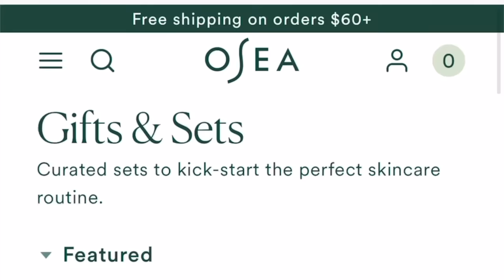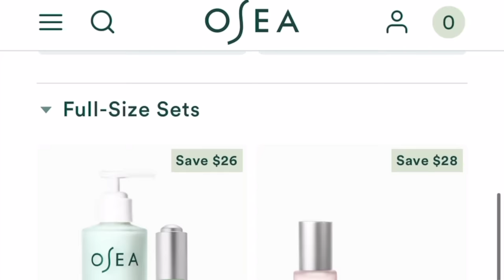no budget shopping week vlog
stream heaven!

STREAM IMMACULATE!

Gabi DeMartino